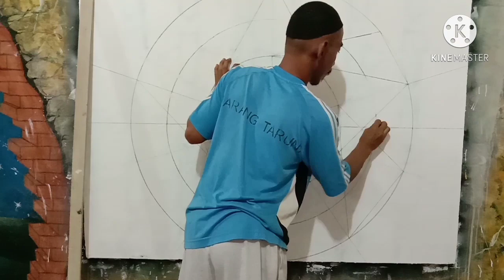PAINTING PILE OF 5 3D TRIANGLES // CARA MENGECAT TUMPUKAN 5 SEGITIGA 3D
Terimakasih telah berkunjung ke Chanel saya. Jangan lupa menekan tombol like dan subscribenya. Semoga tutorial ini bermanfaat bagi anda sekalian.